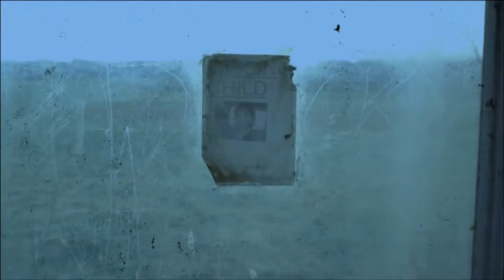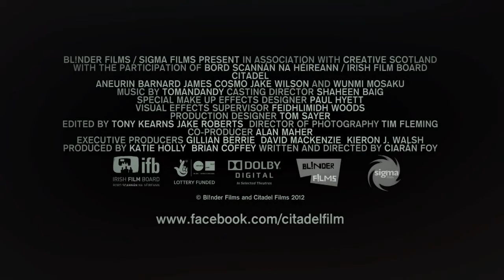CITADEL TRAILER OFFICIAL 2012 MOVIE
Director: Ciaran Foy
Writer: Ciaran Foy
Stars: James Cosmo, Aneurin Barnard and Wunmi Mosaku